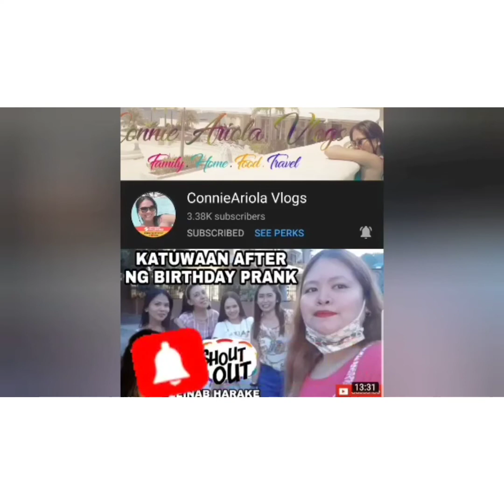Update to Binondominum 1...